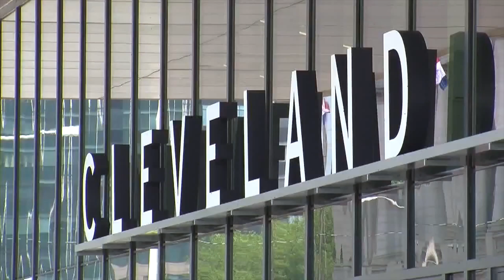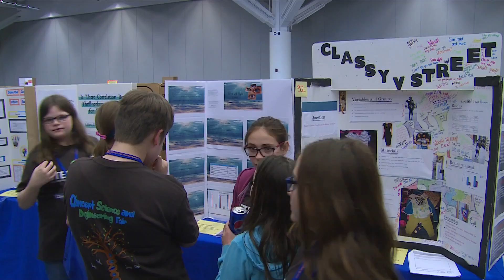CONSEF 2016 Highlights | Concept Schools